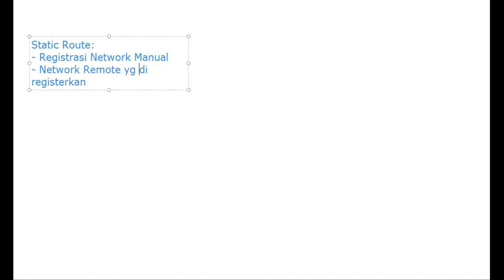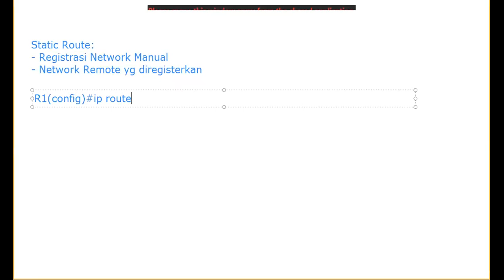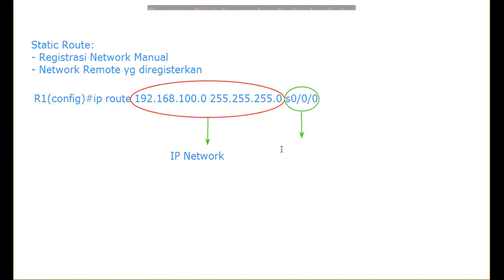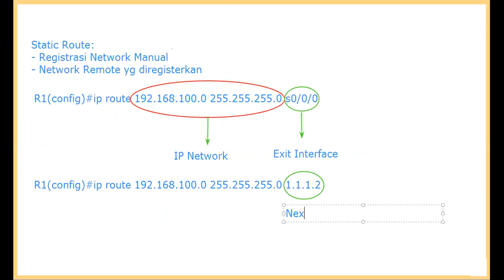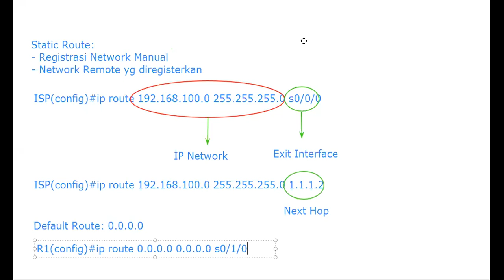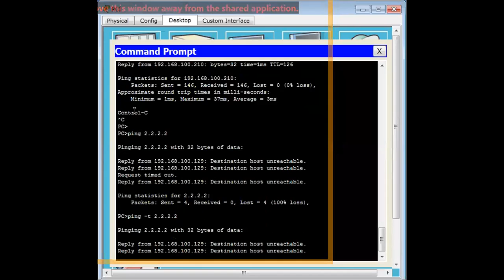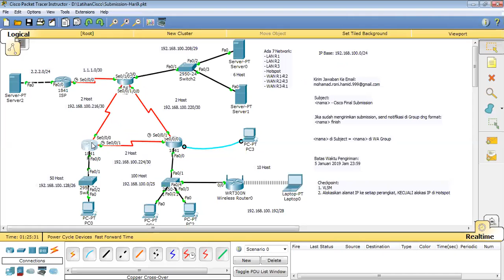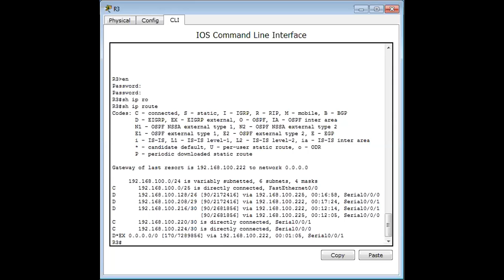Hari 10, Sesi 4: Konfigurasi Static Route (08 Januari 2020)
Di sesi ini akan dibahas konfigurasi Static Routing untuk menghubungkan jaringan corporate ke public network.

Selain itu, disini juga diperkenalkan tentang pemanfaatan default route.